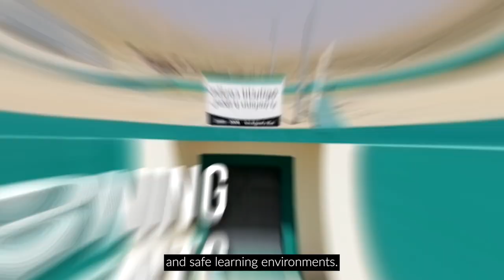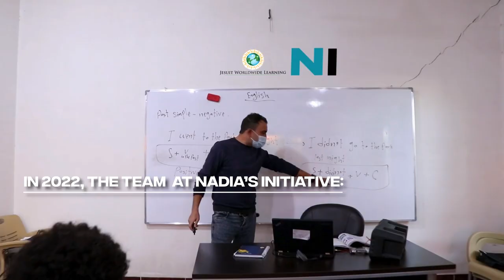2022 Year End Review: Education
2022 has been a busy year for our education projects in Sinjar! We love to see our work make a tangible difference in the lives of children who have endured war, violence, and displacement.

Nadia’s Initiative has been hard at work this year constructing and furnishing:
🏫 4 primary schools
🏫 2 new high school libraries
As well as:
🏫 Constructing disability inclusive WASH facilities in 7 schools
🏫 Training 600 volunteer teachers in student-centric teaching methods and child protection
🏫 Rehabilitating and operating Sinjar kindergarten
🏫 Providing 14 schools with furniture and supplies
… to pave the way for the return of 10,000 students to quality education!